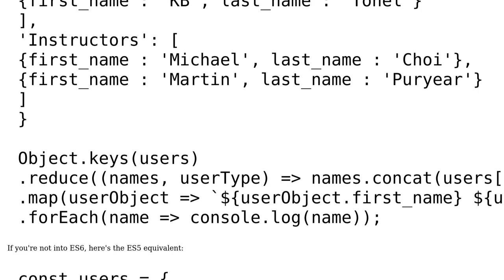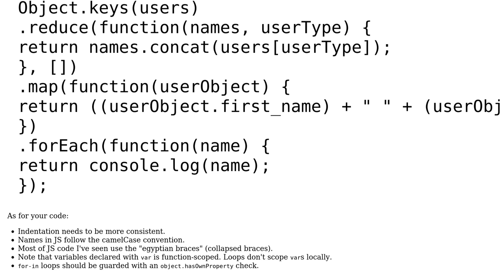Iterating over an object that contains arrays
With thanks & praise to God, and with thanks to the many people who have made this project possible! You are responsible for your own actions.